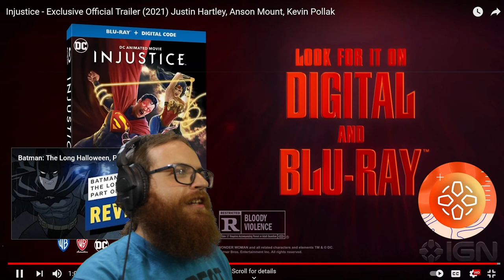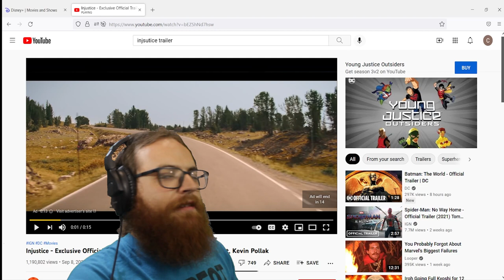Injustice Animated (Trailer) | ReaXtion Reaction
If you enjoyed this video you should remember to support the original content creator and their video using the